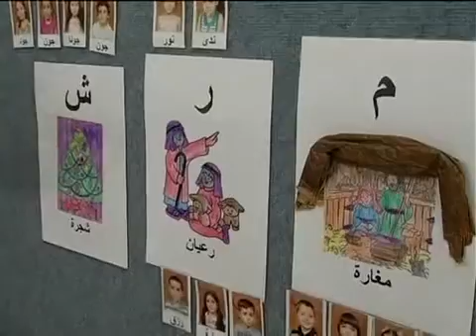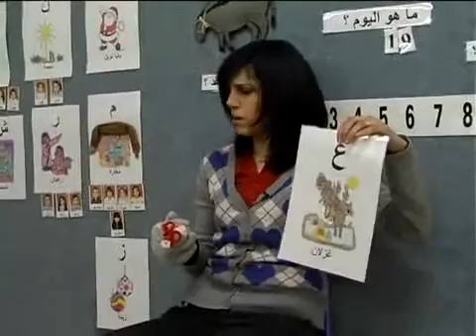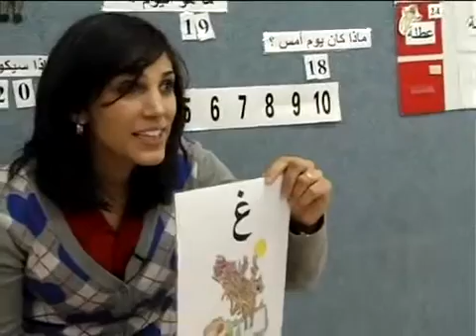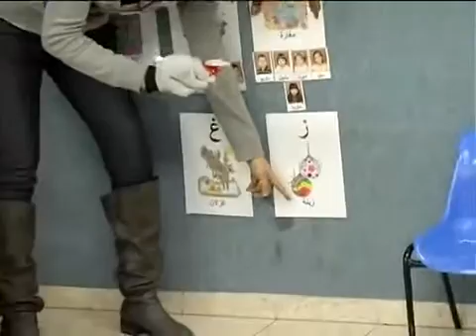الحروف الميلادية تغني אותיות חג המולד